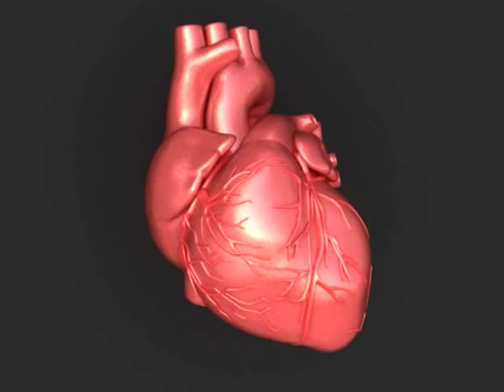Sterk Naken og Biltyvene - Den ensomme obdusenten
Knut Hamsun (fæddur: Knud Pedersen) (4. ágúst 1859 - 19. febrúar 1952) var norskur rithöfundur sem hlaut Nóbelsverðlaunin í bókmenntum 1920. Hann hafði mikil áhrif á Norðurlöndum, Rússlandi og víðar með einföldum, en áhrifamiklum ritstíl sínum. Hamsun er frægastur fyrir bækur sínar: Gróður jarðar, Pan og Sult.